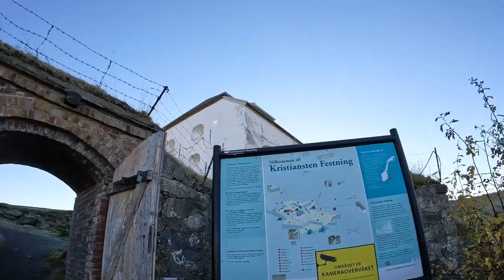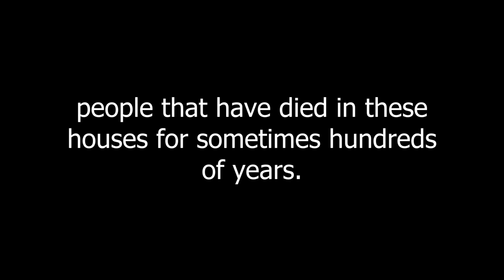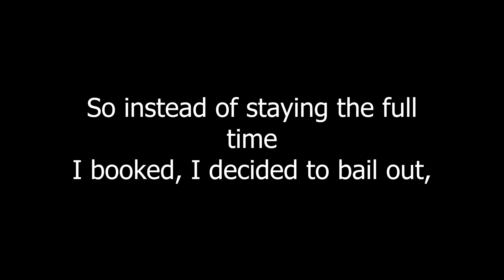Norway part 2: my first solo international trip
Some places just... call you.

No rhyme, no reason, no logic.

You just wake up one morning and find yourself feeling like you HAVE to go.

Norway was that place for me.

That's why I set off on a 2 week solo adventure to see Norway in all it's beauty first hand in October 2022.

This video documents the second part of my Norwegian journey when I stayed in a little red mountain cabin above Trondheim.

And although I didn't know it at the time of filming this video, this adventure became one of the scariest few days I've had adventuring ever before.

Watch to find out why ▶️

Hey, my name is Jake Blue. I am an ADVENTURER.

In 2016 I tore my ankle and ended my basketball career, so I decided to go out into the world looking for a purpose.

I visited dozens of hotsprings.

Hitchhiked across the United States in 2018 and wrote a book.

And in July 2021, I moved out of my apartment to live on the road in my car full time searching for the most epic adventures the world has to offer..

Now after taking some of dream trips including:

Driving up the Pacific Coast Highway...

Snorkeling with sharks in Key West...

Parasailing over Lake Tahoe...

Visiting the temples of Tulum, Mexico...

And walking hiking the mountains or Norway...

I'm opening up my adventure world for YOU to come with me through these videos and experience your dream adventures.